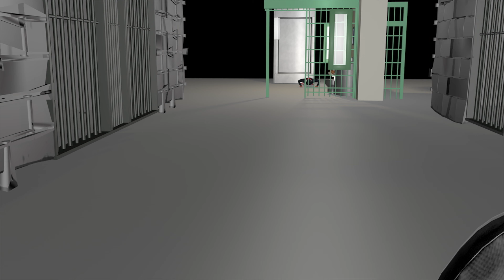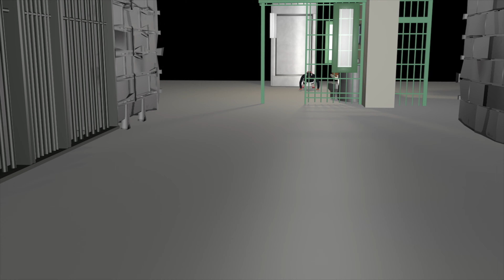Harold S. Ritchie C and Al Murda - Like Its Candy-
new music 2022 rap  Like Its Candy-Harold S. Ritchie C and Al Murda